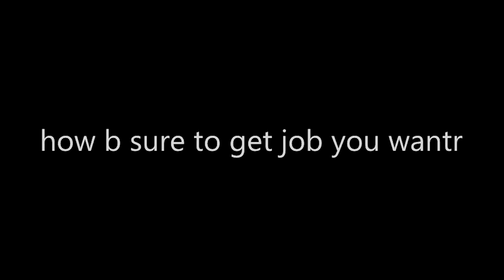How to be sure to get a job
{Date: June 13 , 2014  } Edited by: Bob and Tom

Bob and Tom show you how to be sure to get a job.
Bob and Tom- "you gotta be good with talkin' ta people... you gotta show dem who da boss is... oh ya we been der. we done dat... we are the shit. don't shit wit us bitch.